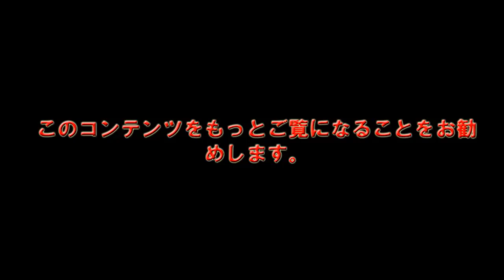自民党総裁選、``9月17日告示、29日投開票``へ菅総理は党の実力者たちの支持を背景に、政策論争を通して実績アピールか。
# TT news